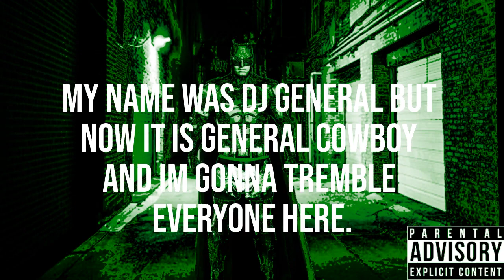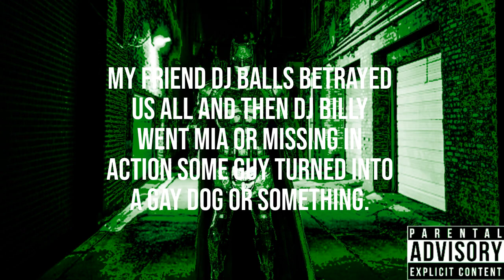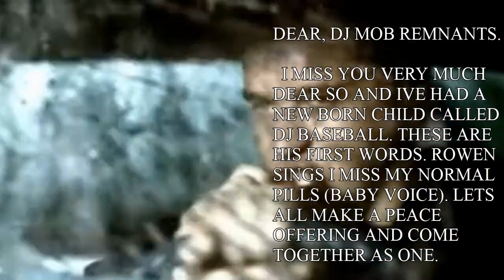The Great DJ-Depression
Credits: Eminem, Pencil Sharpener Type Beat Prod  QWentCrazy x TgX,
Song by: The Cowboy Society
Written by: Cowboy Lieutenant Kernol
Edited by: Cowboy GENERAL
Album cover by: Cowboy Baseballa'

genghis khan type beat by MrCheezit
All rights to the songs, go to the song makers mentioned here or not. All lyrics were made by Cowboy Lieutenant Kernol.